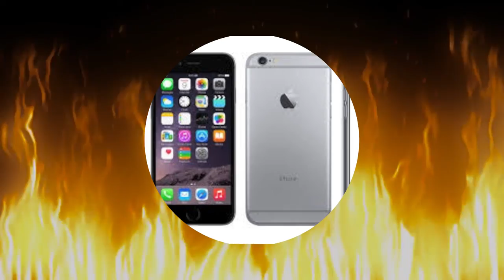Story Of Iphone 6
Hit likes.

Lots of  ❤️

📍(Punjab